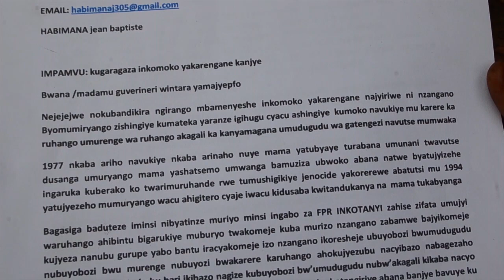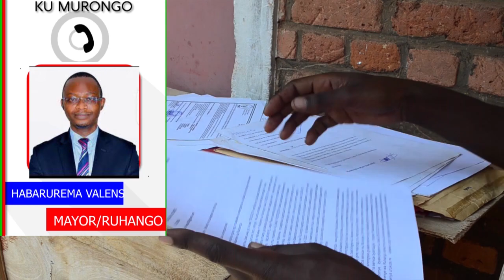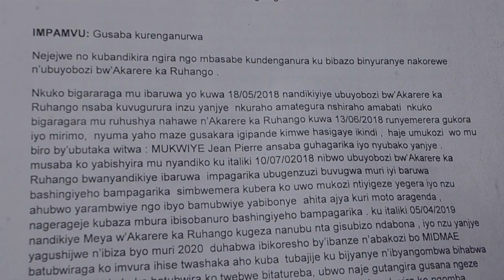Ubuyobozi buri kumuhiga bukware